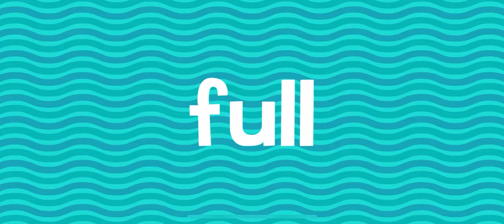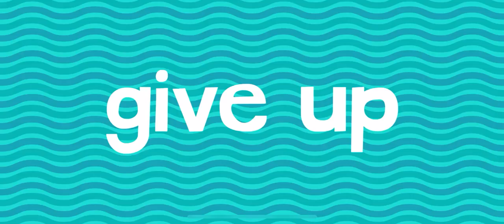ROLLER COASTER FUN RIDES ENDLESS LEARNING